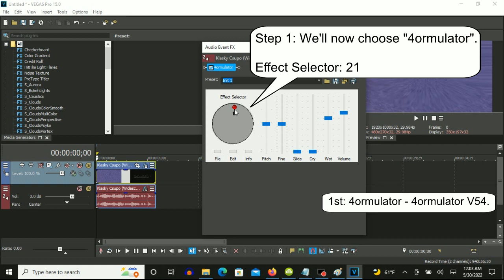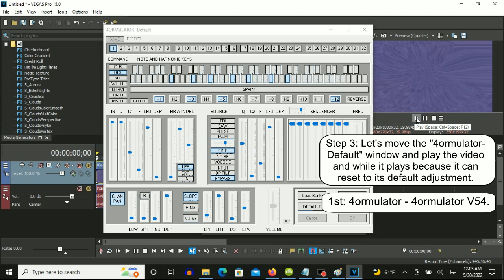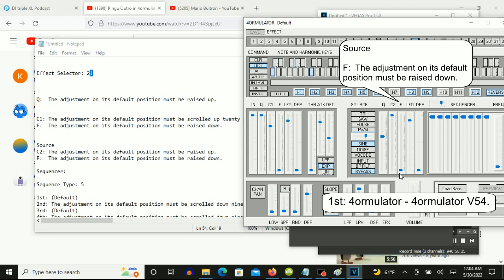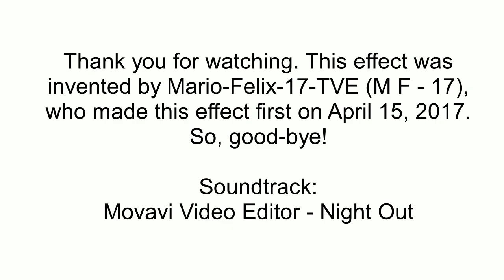How To Make 4ormulator V54 On Vegas Pro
Made on Monday, May 30, 2022, 12:35:19 am to 12:36:37 am

(VideoFX)

1st: Wave - 4ormulator V54

2nd: Pinch/Punch - Maximum Pinch

3rd: Pinch/Punch - Maximum Pinch

(For The Audio)

Step 4: Let's customize all of the nine adjustmemts.

C1: The adjustment on its default position must be scrolled up twenty one times.
F:  The adjustment on its default position must be raised down.

Source
C2: The adjustment on its default position must be raised up.

Sequencer:

Sequence Type: 5

1st: (Default)
2nd: The adjustment on its default position must be scrolled down nineteen times.
3rd: (Default)
4th: The adjustment on its default position must be scrolled down nineteen times.
5th: (Default)
6th: The adjustment on its default position must be scrolled down nineteen times.
7th: (Default)
8th: The adjustment on its default position must be scrolled down nineteen times.